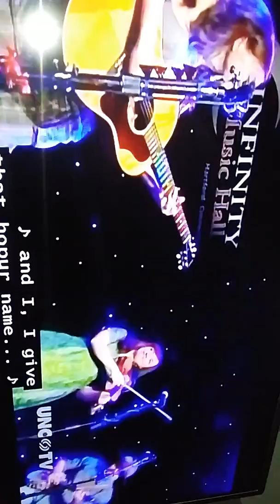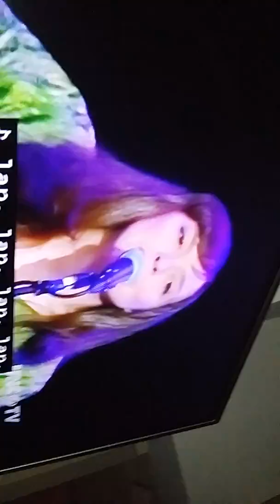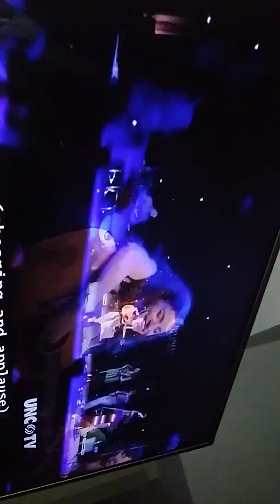All hail the goddess, ani difranco, overlap